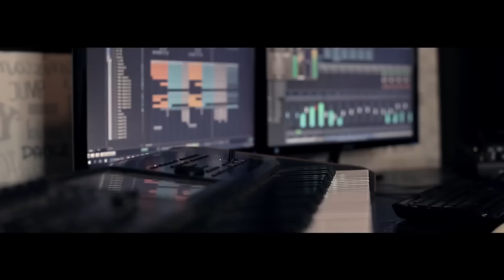Nicolae Guta - Nu intelege viata mea | MIX 1 ORA Cele Mai Noi Melodii cu Nicoale Guta 2024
NicolaeGuta 1 ORA MIX CU HITURI NOI (C) & (P) 2024 Nek Music Production NTV BossMusic HiturileAnului Nicolae Guta - Vorbesc cu ele, zilele mele [NEK MUSIC TV]

Canal oficial Nicolae Guta 🏆 Categoria Nek Music Production